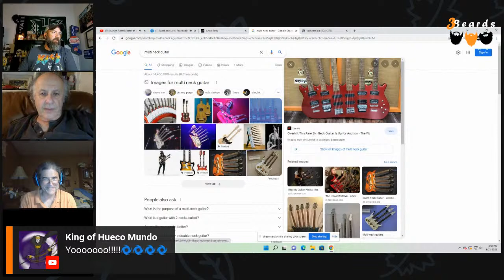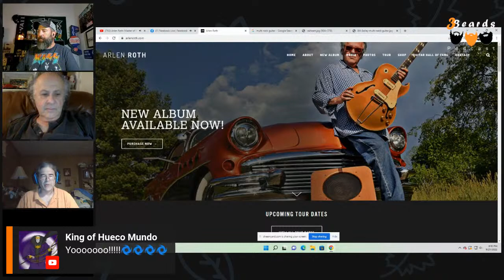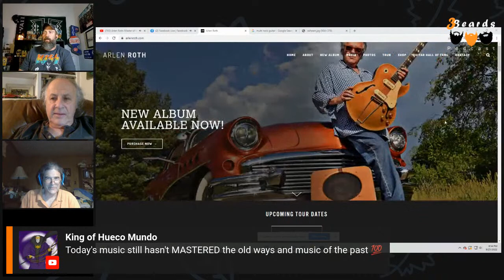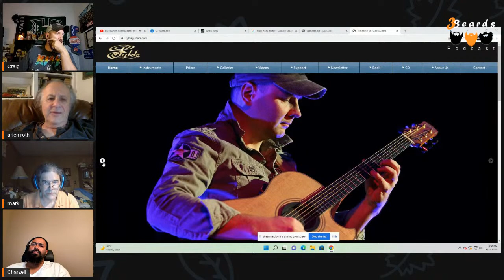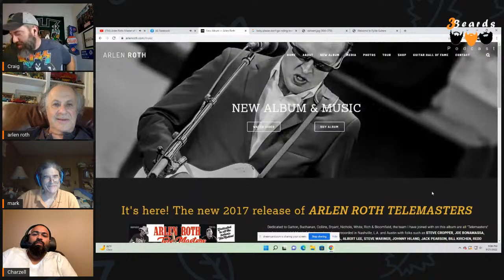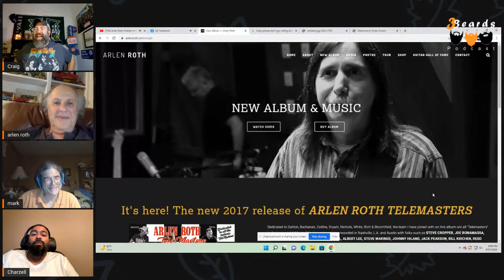Arlen Roth: Master of the Telecaster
Arlen Roth is back for another show.

This guitar legend is considered one of the most influential guitarists of all time, Arlen has toured the world with countless acts and recording with them as well. This includes artists such as Simon and Garfunkel, Bob Dylan, John Prine, Phoebe Snow, Levon Helm, Ry Cooder, John Sebastian, Janis Ian, Eric Andersen, The Bee Gees and so many more. His teaching and creation of Hot Licks Video pioneered music and guitar education all over the world, and his videos have sold in excess of 2.5 million copies. His current online lessons and blogs for Gibson.com have over 1 million followers! Arlen was also the man behind the legendary Blues film, Crossroads, creating the guitar parts, directing the guitar scenes, and working alongside Ry Cooder and Ralph Macchio for seven months in Mississippi and in L.A. He was voted in the Top 50 Acoustic Guitarists of All-Time by Gibson.com, and in the Top 100 Most Influential Guitarists of All-Time by Vintage Guitar Magazine. He has 8 best-selling books to his credit, and his book Hot Guitar, is a compilation of 10 years of his wildly popular column for Guitar Player Magazine of the same name. From 2007 to 2012, Arlen was also the creator of over 1000 online lessons and blogs for Gibson Guitars.

Born in the Bronx, NY, Arlen quickly got turned on to the guitar at the age of 9, and was deeply encouraged by his father, New Yorker Magazine cartoonist, Al Ross, who saw that Arlen was learning very quickly by ear. He began to take classical guitar lessons in Greenwich Village, but was told to leave after he bought an electric guitar! From that point on, he simply learned in real life, in front of audiences, in studios and simply by playing and teaching. In 1970, his band Steel, from White Lake, NY performed for 8 hours at the 1st Anniversary Woodstock Reunion Concert at Yasgur’s Farm in Bethel, NY, and soon after, he moved to the actual town of Woodstock, NY, where he quickly jump-started his career. His 1st published book was Slide Guitar, on Oak Publications when he was only 21 years old, and has since published numerous well-known books such as How to Play Blues Guitar, Nashville Guitar, Arlen Roth’s Complete Electric Guitar, Arlen Roth’s Complete Acoustic Guitar, Rock Guitar for Future Stars, Heavy Metal Guitar, Hot Guitar and Masters of the Telecaster.  (Courtesy of arlenroth.com)